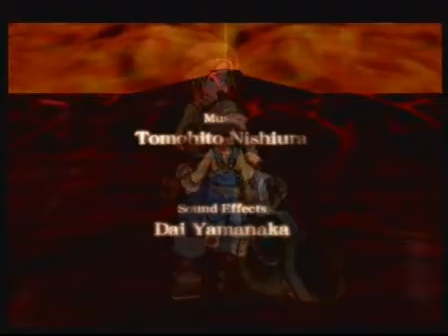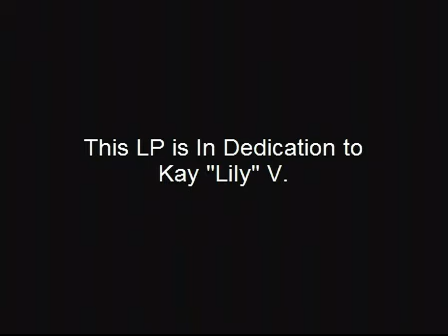Let's Play Dark Cloud 2 02 - Clowns Around Town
Max is being chased through town, by a bunch of psychopathic clowns, their ringleader with a giant robot, AND suddenly we end up in the sewers...how could this day get any worst.